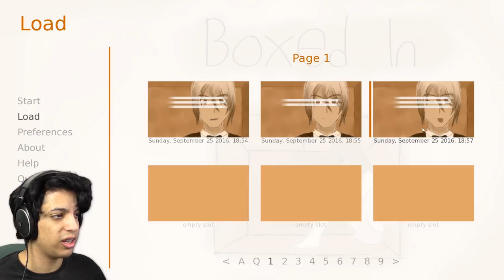Die. | Boxed In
Dark twist ahead.

►I post 2 new videos everyday